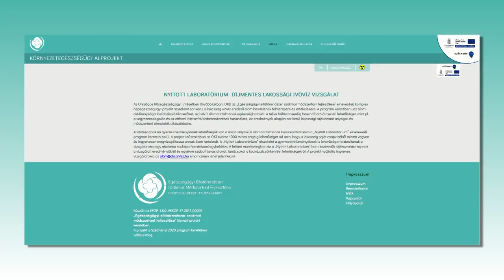Nincs ólomveszély - Kölcsey Tv